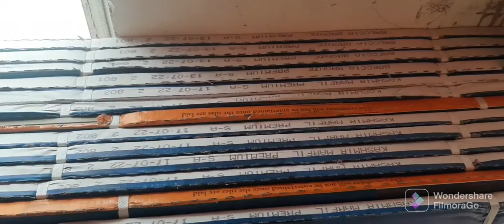kajariya internity vitrified branded tiles premium quality